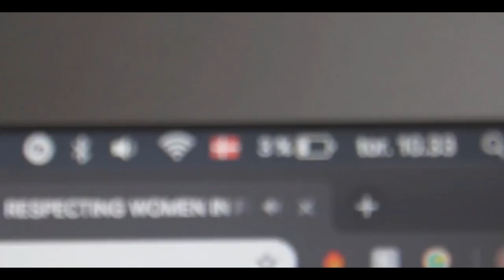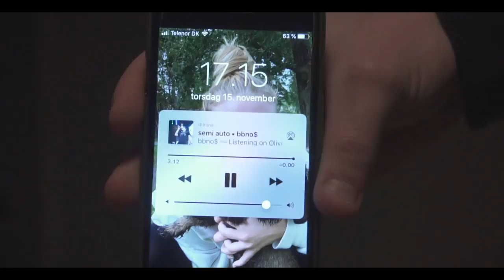Jeg er snart personlig træner!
Lavede en fejl i redigeringen, så der er sort skærm i sidste del og ingen outro desværre..

Outro sang:
bbno$ - money conversation (prod. y2k)